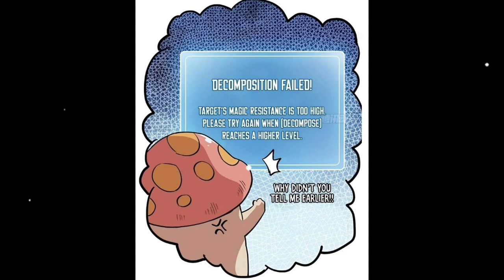Ter-Isekai Menjadi Jamur | Ngamuk | Alur cerita Manhwa terbaru| Manga Manhua Part 15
KAOS DR. STONE
KAOS VEGERA DRAGON BALL BLUE Z